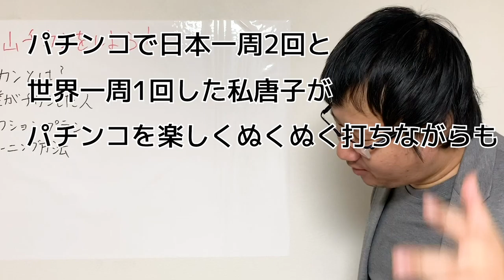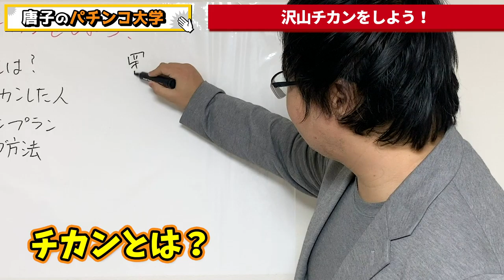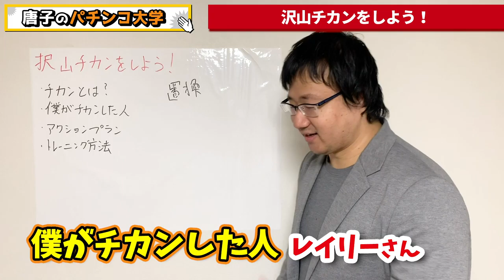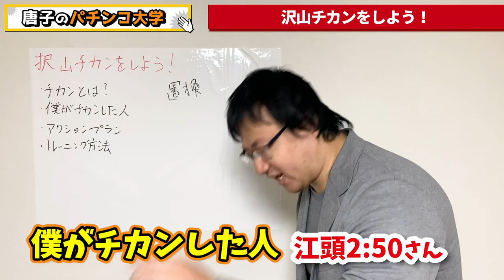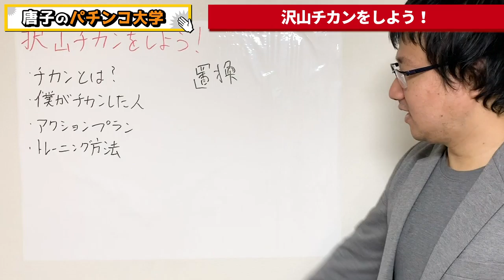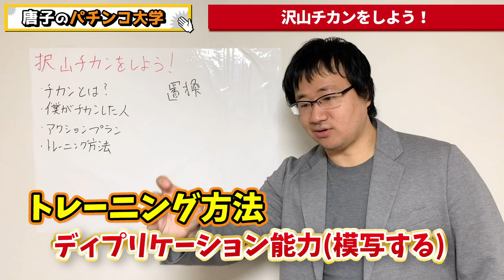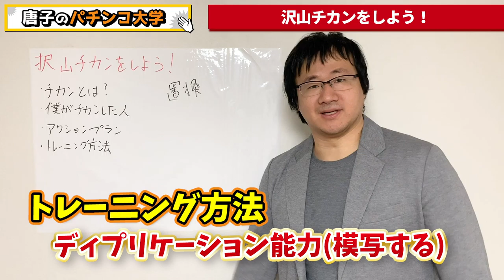正しいチカンの仕方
僕が今まで沢山チカンして来た事をお話ししました。

これからも沢山チカンしていきたいと思います。

✅もくじ
00:00 はじめに
00:57 チカンとは？
01:34 僕がチカンした人
07:38 アクションプラン
08:34 トレーニング方法
10:05 おわりに